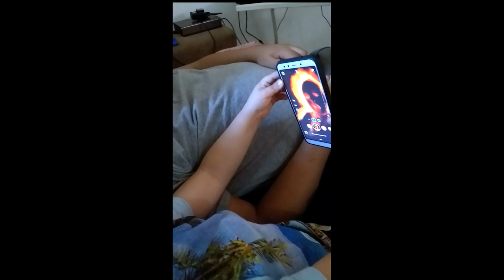Jugando com app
Jugando com Miguel y una app. no me gusta que juegue mucho con el celular. pero en familia esta bien.